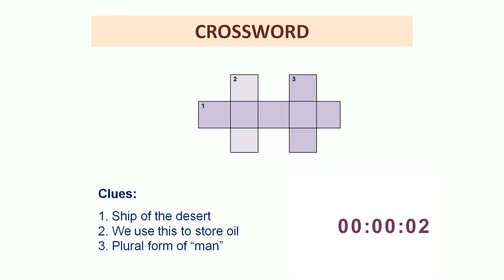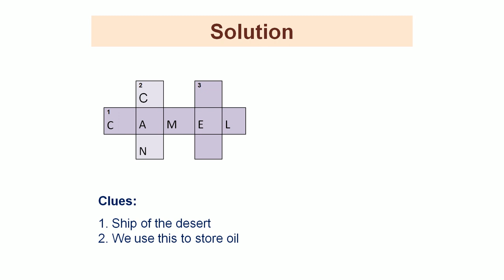Crossword - 01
Fill in the boxes using the given clues.you have one minute to solve this.